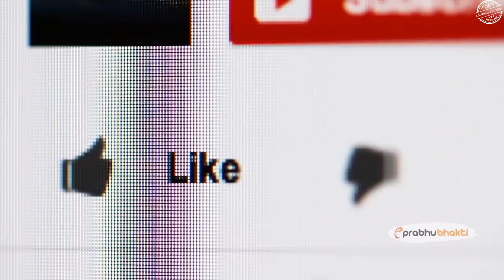जब गांव वालो ने हनुमान मंदिर के पास देखे 2 राक्षस ,फिर जो हुआ लोगो के होश उड़ गए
एक ऐसा हनुमान मंदिर जहा आज भी 500 साल से 2 राक्षश कर रहे है हनुमान जी की पूजा दरहसल दोस्तों उत्तरप्रदेश के झांसी के पास पंचकुइयां इलाके में संकटमोचन महावीर बजरंबली जी का मंदिर है.पुरातत्‍वविदों के मतानुसार, चिंताहरण हनुमान जी का यह मंदिर लगभग 500 वर्ष पुराना है इस मंदिर में वीर हनुमान की एक पांच फुट ऊँची प्रतिमा है. महावीर हनुमान जी के कंधे पर श्रीराम और लक्ष्‍मण जी विराजमान हैं और पैरों से एक तांत्रिक देवी को कुचलते हुए दिखाया गया है.